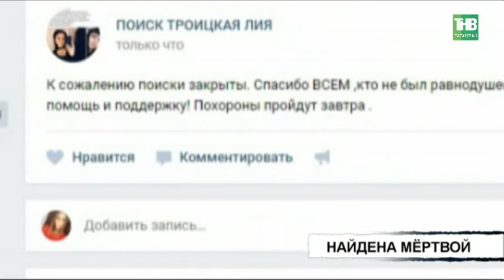Вызов 112 - 10/05/18 ТНВ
Таяну ноктасы. В эфире: пн, вт, ср, чт - 19:00

7 дней. В эфире: вс - 19:30, 21:30

Координаты:
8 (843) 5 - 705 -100